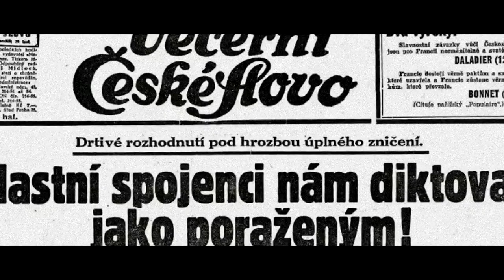1938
Úvodní video ke kampani 1938.

IL2 BOX